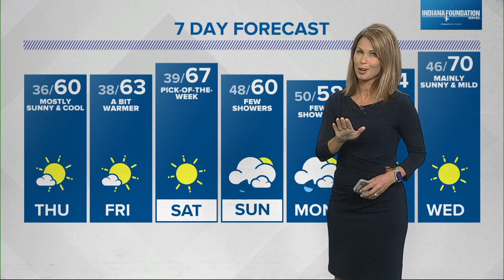Live Doppler 13 Weather Forecast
Skies are clearing and we should see highs in the low 60s Thursday.